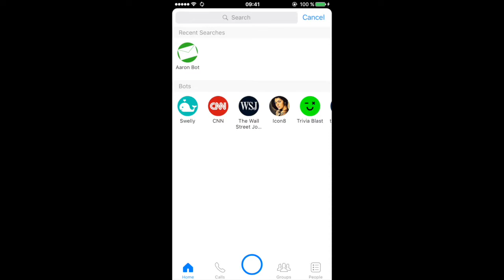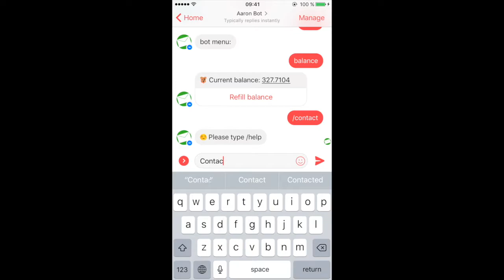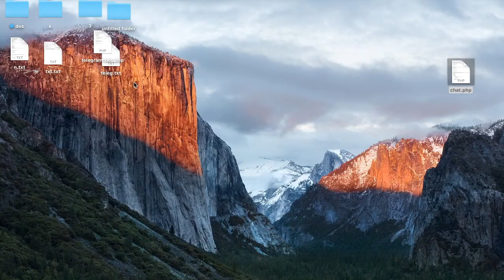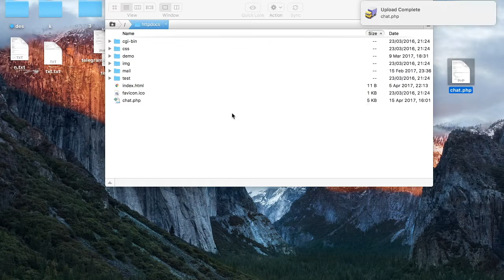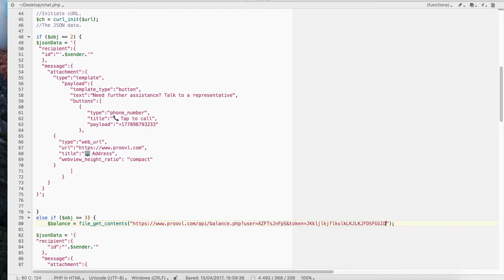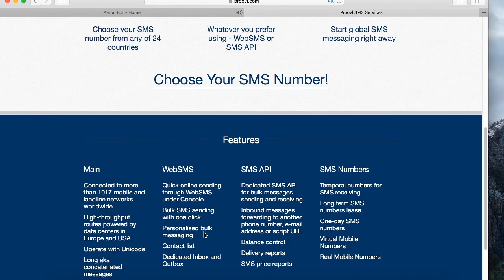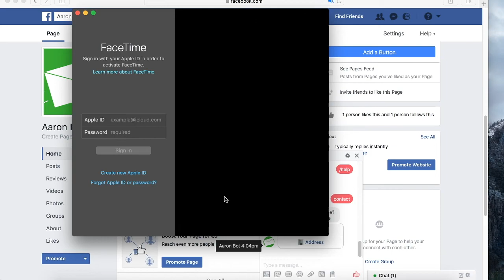How to make Facebook Bot PHP script Tutorial.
Facebook Bot PHP script Tutorial. Facebook Bot quick replies with menu. Make your own FB bot Simple PHP bot for your web-site promotion on Facebook. FB bot will be auto response to your clients requests.